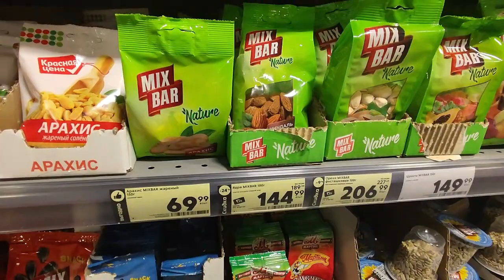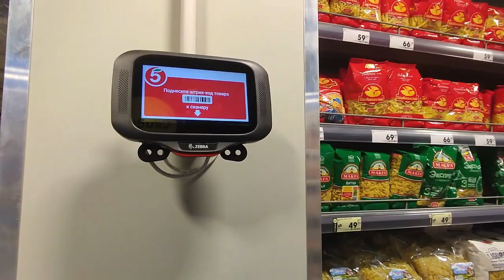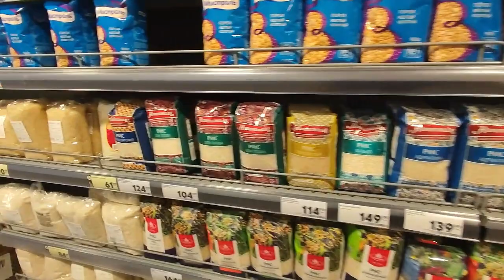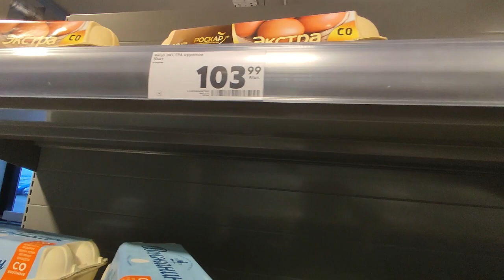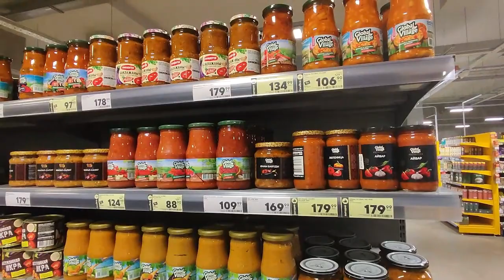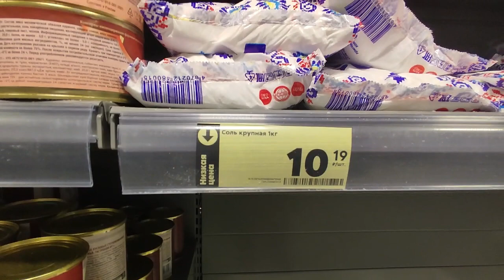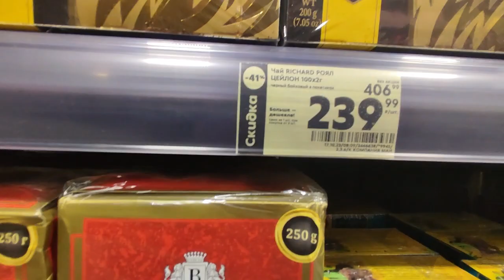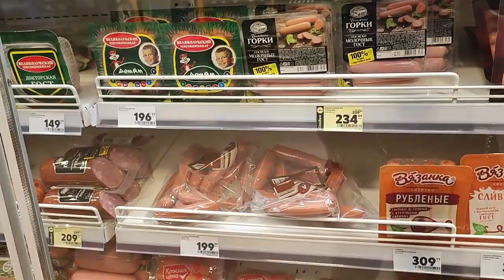Магазин Пятерочка в Кудрово. Обзор цен на продукты.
Цены на продукты в магазине Пятерочка в Кудрово